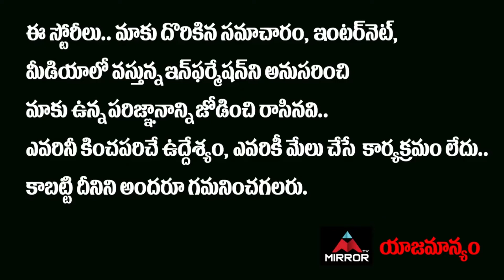Saptagiri Shocking Comments On Comedian Ali | Guduputani Movie Pre Release Event | Mirror Tollywood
10.My Village Show Anil Geela About Bigg Boss 5 Telugu Entry | Anil Geela Wife Amani | Mirror Tollywood